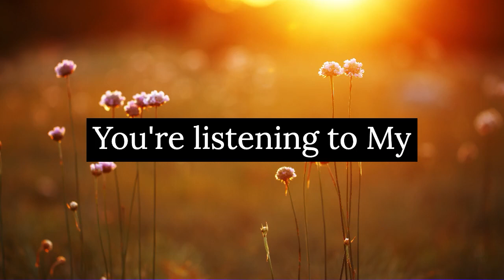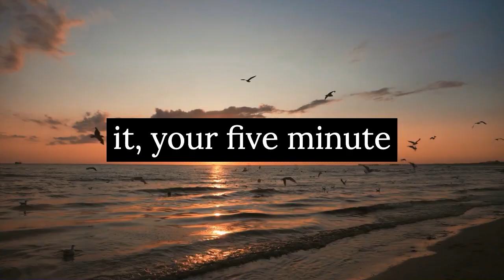Wisdom Is Greater Than Gold - My Morning Devotional Episode 979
Good Morning! Happy Thursday! Welcome to the My Morning Devotional Podcast!

We're the Alessis, a ministry family working together in a church in Miami, FL, and we are honored to begin sharing with the My Morning Devotional community and continue the great work done by the show's creator and our friend, Alison Delamota.

Join us for another uplifting episode as we delve into Proverbs 16:16. Discover the true value of wisdom and understanding in a world obsessed with material wealth. Tune in for a refreshing perspective that prioritizes inner growth over external riches, and let God's word guide you towards a life of peace and fulfillment.